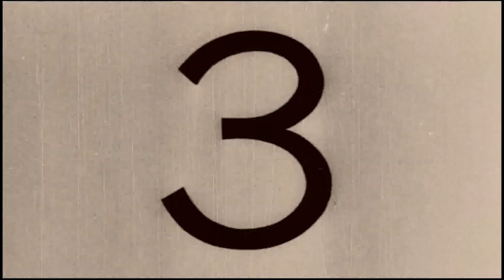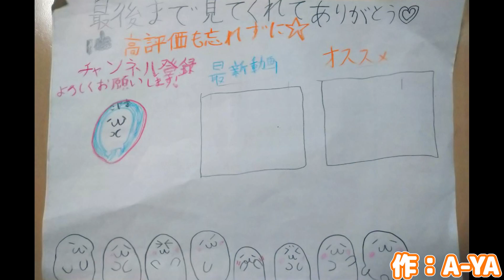【脱獄ごっこ】神キル集！天才イケメンプロゲーマーこじまの記録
動画時間短いのは気にしない

エンディングイラスト：　AーYAちゃん

★脱獄ごっこのダウンロードはこちらから

Skype　live:.cid.b7c95d06719c91c